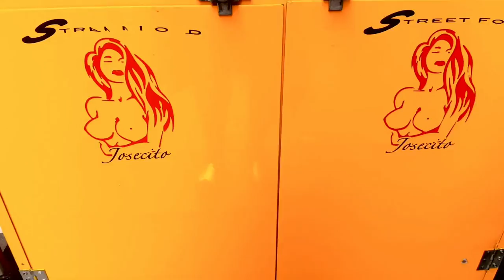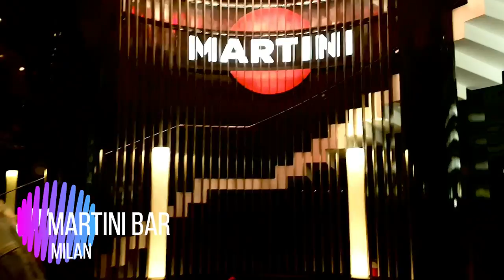CITY TRIP | 🇮🇹 Milan entre filles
Nous sommes allées à Milan passer un petit week-end entre filles.
Cette vidéo vlog est une invitation à voyager avec nous.

Merci de me suivre! Je ne vous le dis pas assez.